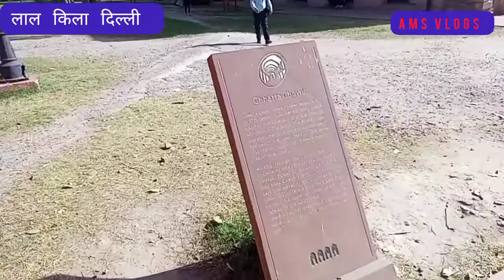Red Ford complete tour_ लाल किला दिल्ली घूमने का मजा _ red Ford in delhi_#lal_kila red_ford Ams_V.